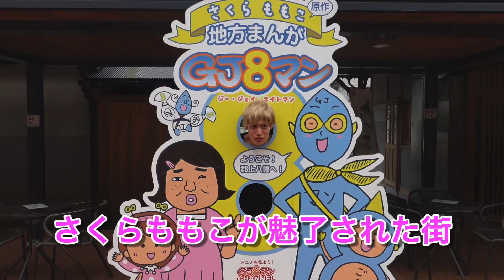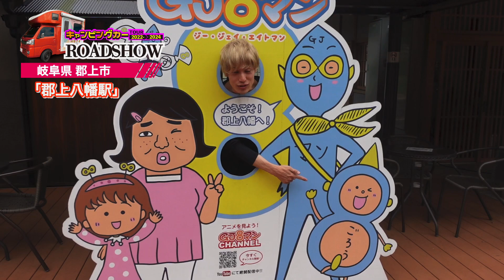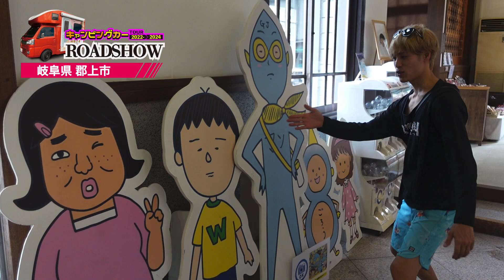409/792 かと散歩 岐阜県郡上市編【全国キャンピングカーTOUR】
409/792市目 岐阜県郡上市を散策!!

岐阜県,郡上市,さくらももこ,食品サンプル,郡上おどり,GJ8マン,キャンピングカー